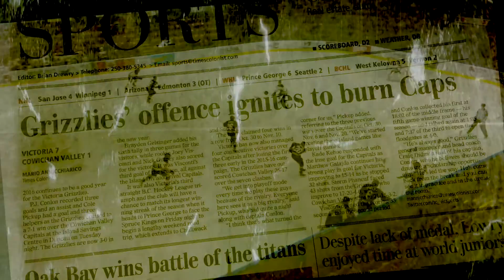Victoria Grizzlies Jan 2016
BCHL - Promo video for the Victoria Grizzlies.  Featuring local Victoria band, Looks Like Rain, with their song Tsunami.  From their album,  A Light Breaks Through.  Audio used with permission.  Check them out on social media below!

@llrband(Twitter)
@lookslikerain.official(Instagram)